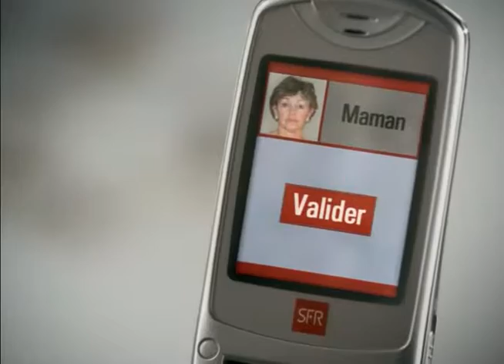Vodafone France ad